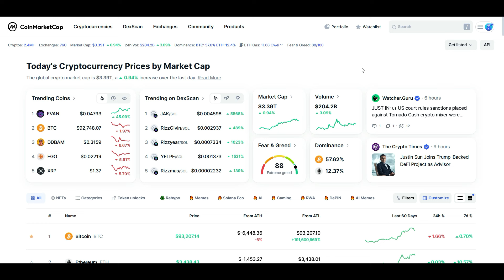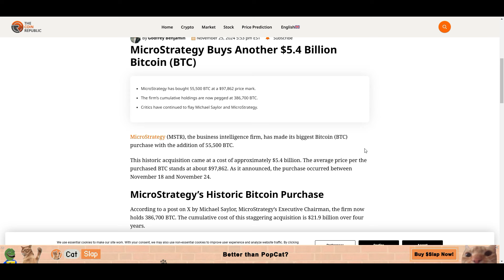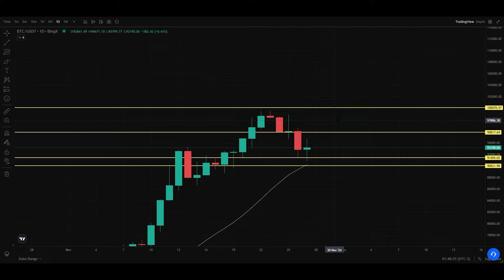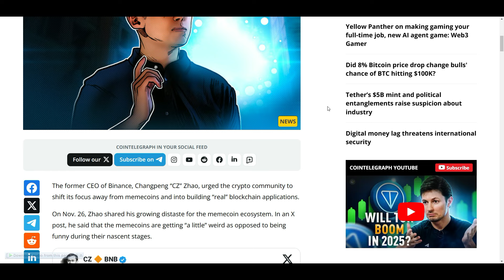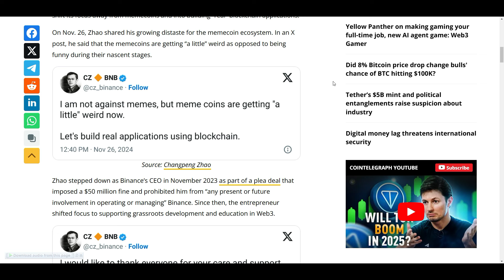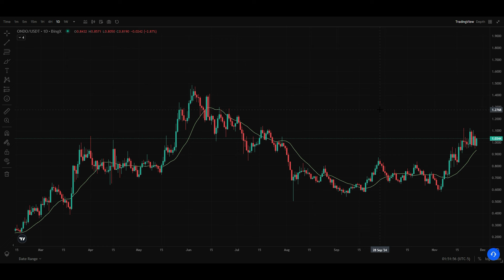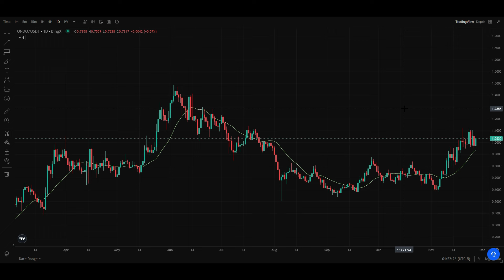Best Coin To Buy Today| Crypto Market Analysis Today| Crypto For Short Term Gain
YOUR QUERY
1, Best Coin To Buy Today
2, Crypto Market Analysis Today
3, Crypto For Short Term Gain